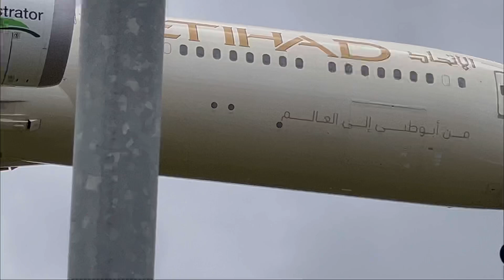3 Minutes Plane Spotting BIG Landings at Heathrow![4k]